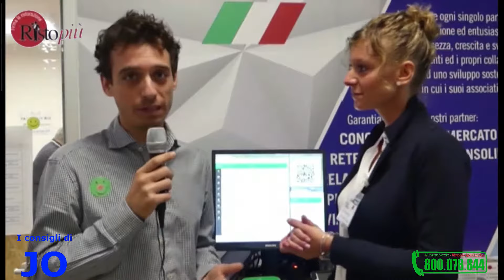I consigli di JO - Dicono di noi 34